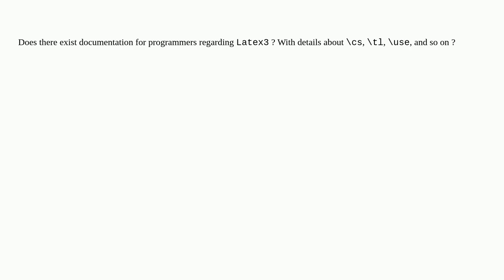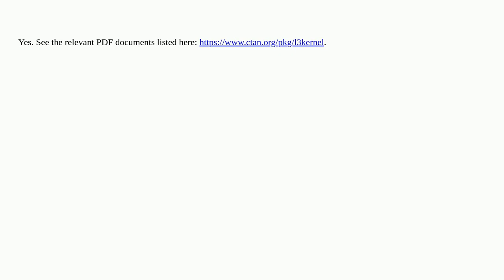Tex: Documentation for programmers regarding expl3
Documentation for programmers regarding expl3

A special thanks goes out to the community

  documentation expl3